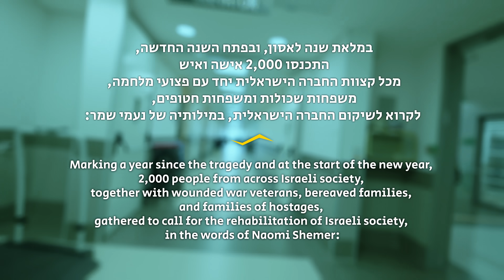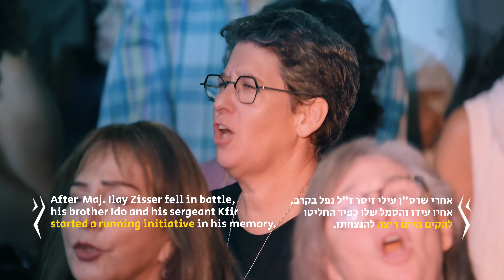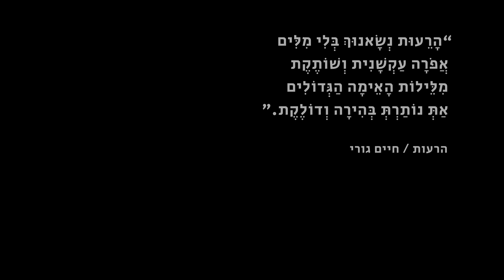קולולם | להתחיל מבראשית | החגיגה נגמרת - נעמי שמר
גאים להציג בפניכם את הקליפ הרשמי של "להתחיל מבראשית".
תודה לכל מי שהשתתף באירוע ולכל מי שלוקח על עצמו לפעול למען עתיד טוב יותר עבור העם שלנו.
כל יום הוא הזדמנות להתחיל מבראשית - מחר בבוקר, זה עכשיו.

קולולם הינו מיזם חברתי-מוסיקלי ששם לעצמו כמטרה לחזק את החברה שלנו על ידי חיזוק הקשרים שבין האנשים המרכיבים אותה. קולולם מזמין אליו אנשים ממגוון הקשת החברתית בכדי לעשות דבר אחד - לעצור הכל לשעה ופשוט לשיר, ביחד.

רוצים לדעת ראשונים על האירועים הבאים?

קרדיטים -
ניהול אמנותי ובימוי אירוע -  יותם קושניר
במאי הקליפ - עופר בן יהודה
עורך וידאו - אור הגר
ע. במאי - קוראי דאי ממן
הפקת המופע  -  אסף דיאמנט והדר הלוי
עוזרי הפקה -  בלה פישר, אליאנה לובייניקי ועומרי שושן
תאורה - זיו הולצמן
סאונד - סלע ויסבלום
הקלטה - ירדן אשכנזי

החגיגה נגמרת
מילים ולחן - נעמי שמר
עיבוד והפקה מוסיקלית  -  ניצן צפרוני
עיבוד קולי - בן יפת וניצן צפרוני
מנצח -  מתן בנשימול
מלווי קול -  עדי עזרא, ויויאן כהן
קלידים -  בראל עובד
גיטרה -  גל רוט
פרקשן -  רוני פרנס
ויולה  - יואב יצקן
צ'לו  -  יעל שיזף
כינור -  הגר מעוז

הקלטות
ויולה  -  אבנר קלמר
צ'לו  -  רומי קופלמן
כינור -  אבנר קלמר
תופים  -  זהר ברזילי

צוות צילום
צלמים - ניר ממן, קובי שרביט, אוריה אסייג
צילומי רחפן - גל פיליבה
עוזר צלם - נמרוד גולן
עוזר הפקה - אמיר זכאי
השכרת ציוד - אוטופיה

צילום במעגל סגור וניתוב תמונה -  וולדימיר צימבוך
הגברה ותאורה -  הכל בקול, Voice
מפעיל מערכות הקרנה  - דני אידלזון

ניהול תקשורתי - שרון מלין 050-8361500

תודות
עמותת מסדר דורשי טוב, תמיר גרנות, ללי שמר, זאפה ומיני ישראל, משטרת ישראל אגף התנועה ומחוז בית שמש, עמותת לב אחד. עמותת ברכת הרעות, המרכז הרפואי לשיקום לוינשטיין, אופק ינון, עמותת ״עוטף גיטרה״, גבע בן ארצי, עמותת ״רצים עם זיסר״, עדי אפרת, אודי ברמק וחברינו בקיבוץ בארי, רועי עזיזי וקהילת ״הננו״, אביחי הולנדר, וענת גרימלנד.
תודה לכל משתתפי ומשתתפות האירוע ששרו בעוצמה וכוונה, ולכל מי שמתחיל השנה - מבראשית.

הופק על ידי קולולם ישראל
יזמים - מיכל שחף, בן יפת ואור טייכר

We are proud to present to you the official video of "Lehathil Mi'Bereshit" (Starting from Genesis)
We want to thank everyone who participated in the event and anyone who takes it upon themselves to work for a better future for our people.
Every day is an opportunity to start from the beginning - tomorrow morning, is now.

Koolulam is a social-musical initiative aimed at strengthening the fabric of society. Koolulam brings people together from all walks of life to do one thing: stop everything for an hour and just sing – together.